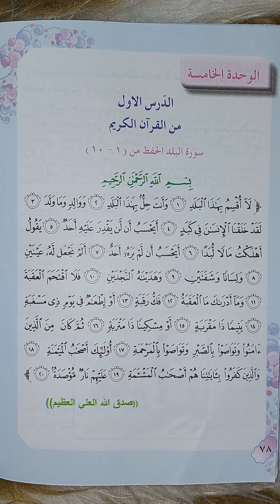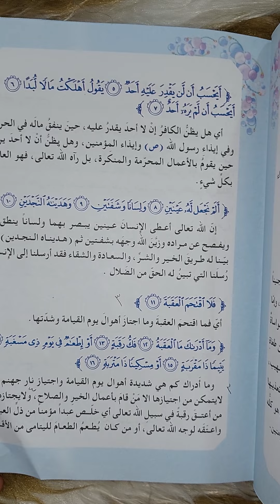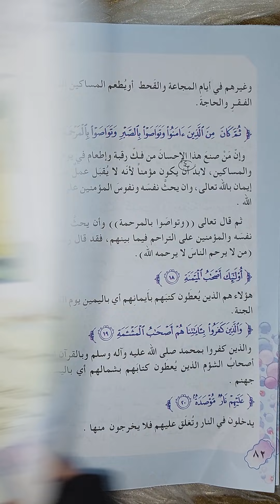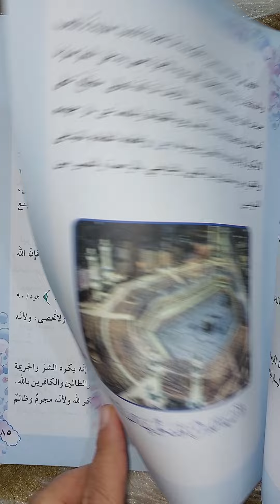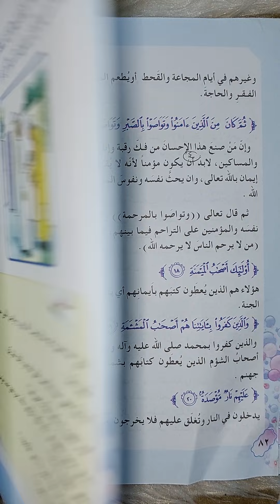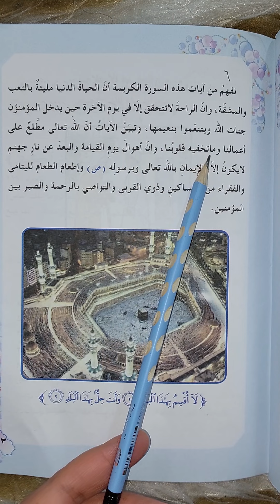التربية الإسلامية للصف الخامس الابتدائي حل مناقشة( سورة البلد)(صفحة ٨٤)الاستاذة_أميرة_الجبوري